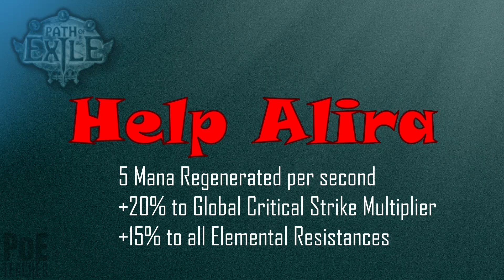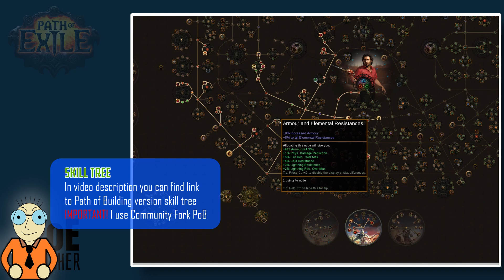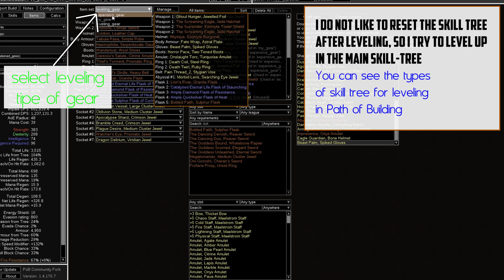[Path of Exile - PoE]► Cyclone with Two Handed Sword Build - Champion Duelist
Hi friends, in this video I'll show you my variation build Champion Duelist Cyclone with Two Handed Sword Build. Enjoy!
IMPORTANT! In 3.14 Flesh and Stone reserved more mana - need:
1) changed Maim on Lightning Golem

⏱️ Chapters:
00:00 | intro
00:36 | pros and cons
00:54 | how to play
02:13 | gameplay
02:47 | bosses
03:30 | equipment
04:47 | flasks
05:16 | jewels
06:25 | gem links
07:06 | build price
08:23 | pantheon
08:37 | bandits
08:45 | stats
09:05 | ascendancy
09:26 | skill tree
11:21 | leveling
13:31 | low price gear

WHO AM I:
I'm Roman, a teacher of mathematics and computer science from Ukraine. I make videos with builds for the game Path Of Exile. This is my hobby.